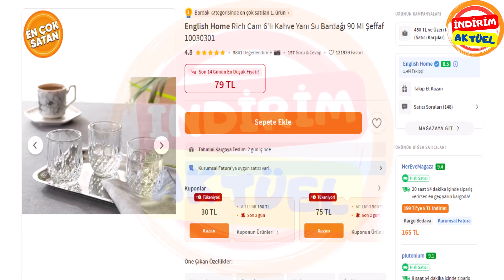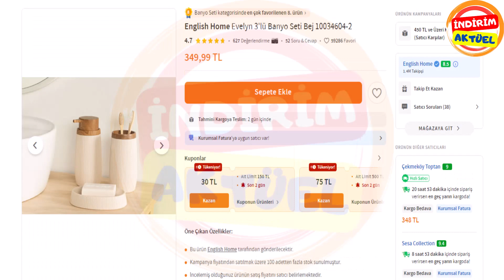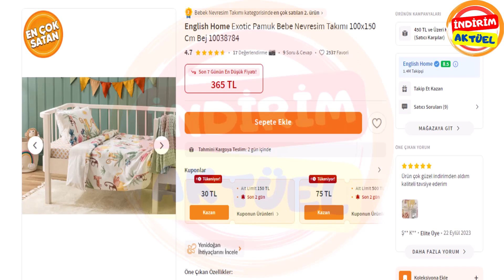Trendyol Aktüel - Trendyol Aktüel Ürünleri Deneme Vakti!!! | Eylül Trendyol Aktüel Ürünleri💄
Trendyol aktüel eylül kampanyası tavsiyeleri.
Trendyol aktüel ürünleri denemenin tam vakti. Eylül Trendyol aktüel ürünleri💄